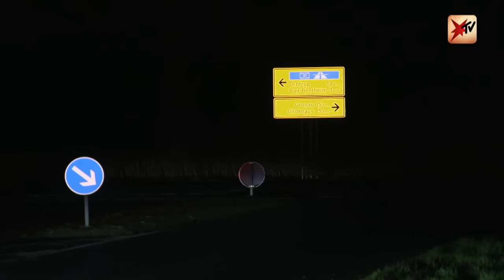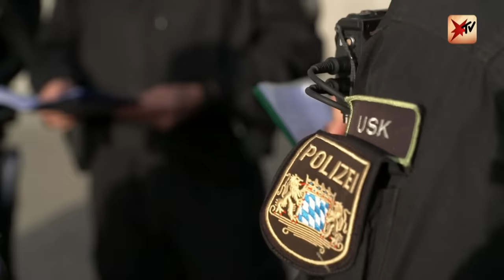Drogenfahnder an der deutsch-niederländischen Grenze | stern TV Verbrechen Teil 3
Sie fahnden nach Drogenschmugglern und anderen Verbrechern: Das grenzüberschreitende Polizeiteam an der deutsch-niederländischen Grenze. stern TV hat sie im Einsatz begleitet.